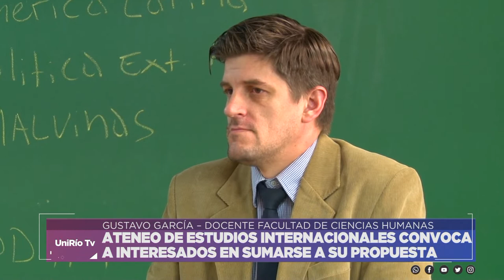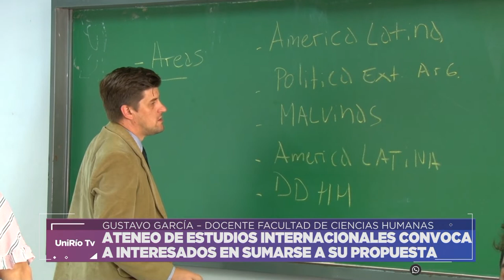ATENEO DE ESTUDIOS INTERNACIONALES CONVOCA A INTERESADOS EN SUMARSE A SU PROPUESTA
GUSTAVO GARCÍA – DOCENTE FACULTAD DE CIENCIAS HUMANAS
Facebook.com/uniriotv
Twitter.com/uniriotv